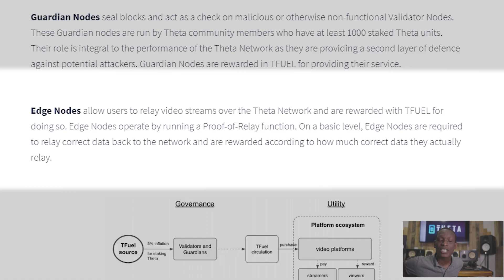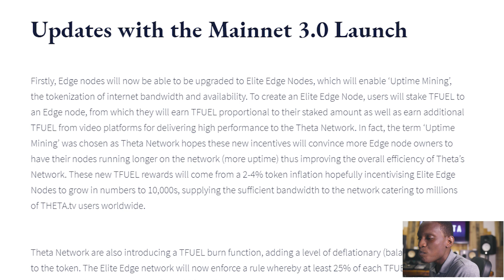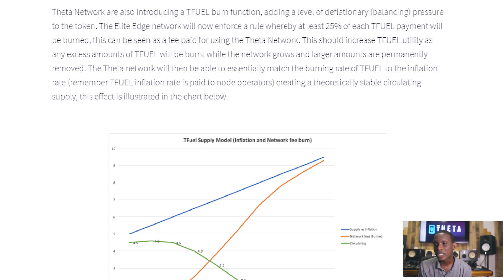Theta Mainnet 3.0 Is Finally Here And You Do Not Want To Miss It - Theta Mainnet 3.0 Review !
Theta Mainnet 3.0 Is Finally Here And You Do Not Want To Miss It - Theta Mainnet 3.0 Review ! Theta Mainnet 3.0 is here as of June 30th, 2021! In less than 24 hours from launch, Theta went from 400million TFUEL staked to over 1billion TFUEL staked! Whooaaaah! We’ll dig a little deeper into the staking enhancements “Theta Edge Node v.3.0.6 Released” section and why the sudden increase since the Mainnet 3.0 launch. Elite Edge Nodes will enable “Uptime Mining”, the tokenization of Internet bandwidth and availability. Users will be able to stake TFuel to an Edge Node to upgrade it to become an Elite Edge Node. Elite Edge Nodes can earn additional TFuel through their staked TFuel, incentivizing a larger, more robust, and more reliable Edge Network. A new TFuel burning mechanism will add a cost for using Theta Edge Network, namely a “network fee” as a balancing force against new TFuel supply. For our newbies, the act of burning effectively removes tokens from the available supply, increasing its relative scarcity (in other words, this is great for token price)! With Mainnet 3.0, a minimum of 25% of each TFuel payment to the Edge Network will be burned. In addition to this, all gas fees for running smart contracts and transactions are burned. In the long-run as Theta’s Edge Network becomes more widely adopted, this could meaningfully reduce the supply of TFuel.